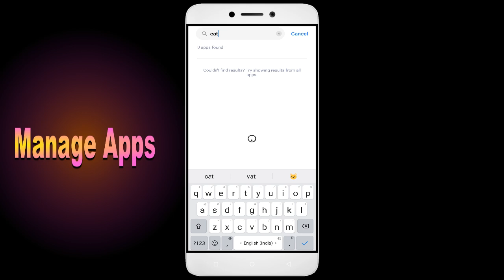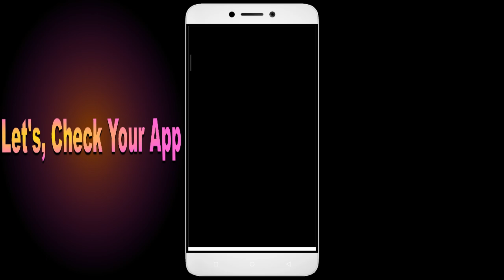How to Fix Unfortunately, Catch And Shoot App has Stopped on Android Phone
Today, I have an incredibly helpful video for all you Android users out there. Have you ever encountered the frustrating error message ""Unfortunately, Catch And Shoot App has Stopped"" on your smartphone? Well, fear not, because I've got you covered. In this video, I'll show you some simple solutions to fix this issue and get your Catch And Shoot app up and running smoothly again. From clearing cache to updating the app and even reaching out to app support, we'll leave no stone unturned in troubleshooting this issue.So grab your Android phone, and let's dive right into it!

1. Go to Settings on your Android device
2. Tap on Apps or Application Manager
3. Replace and tap on App
4. Tap on Storage
5. Finally, tap on Clear Data and Clear Cache

Fix Catch And Shoot not open problem,
How to fix Catch And Shoot all problems solve,
How to fix Catch And Shoot not working problem in android phone,
How to fix Catch And Shoot app not open problem in android phone,
Fix Catch And Shoot not working in android,
Catch And Shoot all problems solve,
Catch And Shoot not responding,
How to fix Catch And Shoot keeps stopping error in android mobile,
Catch And Shoot app not working problem,
Fix Catch And Shoot not loading,
Fix Catch And Shoot login error,
Catch And Shoot Black Screen Error,
Fix Catch And Shoot not open problem android mobile,
How to Fix Catch And Shoot App Black Screen Error Problem Solve in Android & Ios
How to Fix Catch And Shoot App Loading Problem in Android
How to Fix Catch And Shoot App Loading Problem in IOS
How to Fix Something Went Wrong and the Service Failed to Start Error in Catch And Shoot App.
How To Fix Unfortunately Catch And Shoot App Has Stopped Error Problem in Android Phone.
How to Fix Solve Catch And Shoot App Not Working | Not Opening | Not Open | Loading Solve Problem in Android & Ios
Catch And Shoot not working today,
why Catch And Shoot is not working in my phone,
Catch And Shoot game not starting,
Catch And Shoot not starting,
Catch And Shoot failed to load server list,
How To Fix Catch And Shoot App not working | Not Open | Space Issue | Keeps Crashing Problem.
Catch And Shoot App (Auto Close) Automatically
Catch And Shoot app freezing issue in Android
Catch And Shoot app Keeps Hanging issue in Android
Catch And Shoot Keeps Lagging issue in Android.